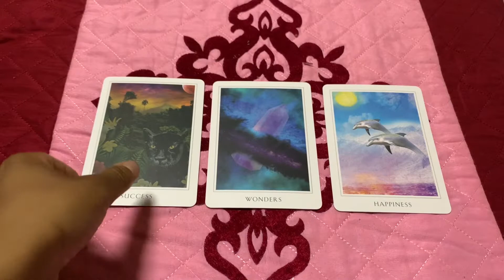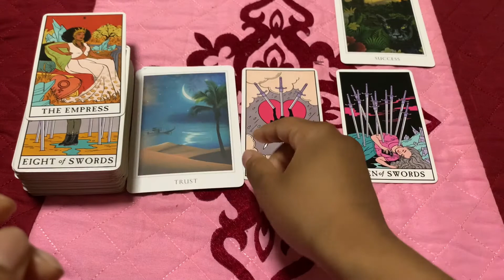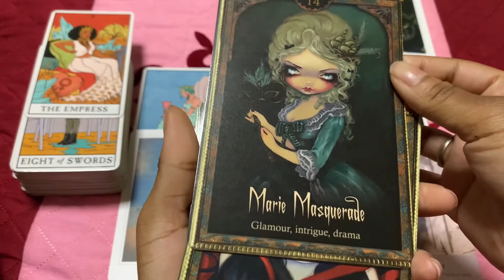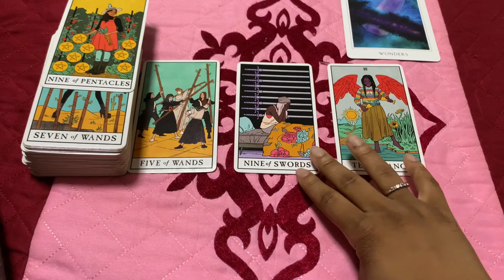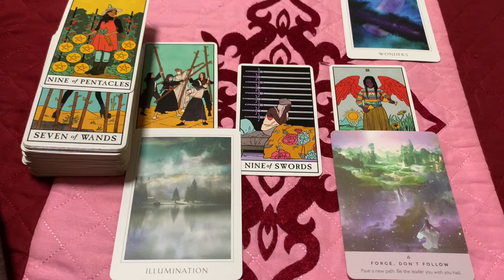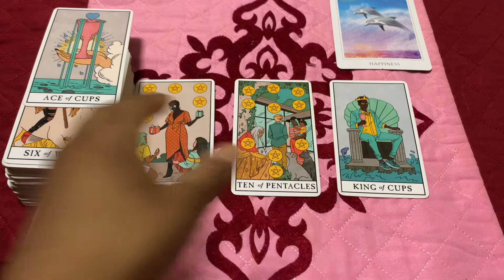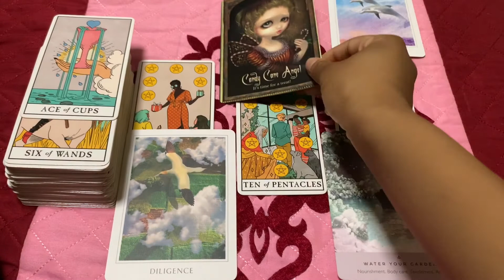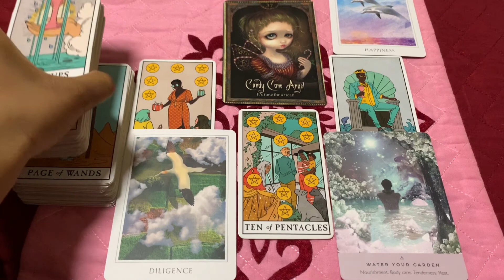Pick a card🦄What types of people are attracted to you the most?💝🤩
Hey there! If you’re watching, I appreciate you and am open to any feedback or video ideas for the future. In this Pick a Card, I'll be telling you what types of people you keep attracting into your life. Why do these people possess the same qualities? Why do they keep coming into your life? Pick your pile and find out!

I stumble over my words and smack my lips a lot😒so if you heard it….no you didn’t😉

Remember, in the moment is the only moment you can live in and before every blessing, comes a lesson.💕

Time stamps:
Intro- 0:00
Pick a card- 0:12
Pile 1) 0:36
Pile 2) 8:34
Pile 3) 16:01